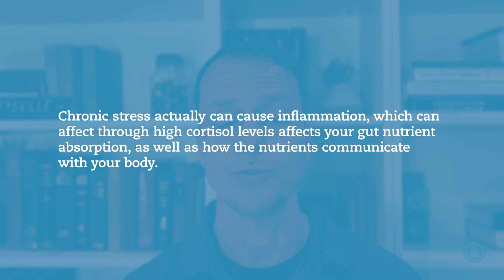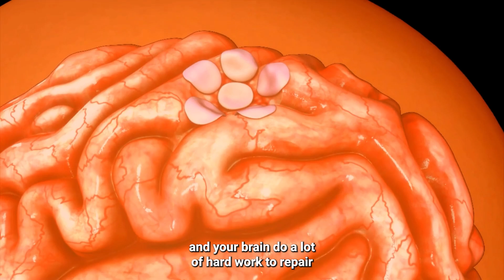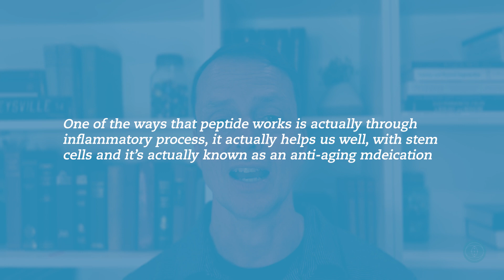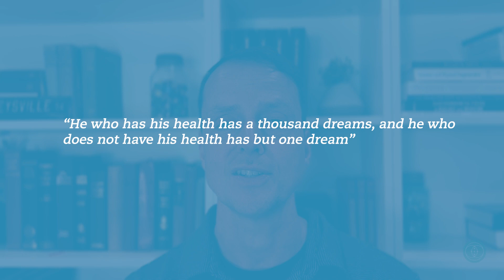How to reverse aging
𝐁𝐞𝐲𝐨𝐧𝐝 𝐖𝐫𝐢𝐧𝐤𝐥𝐞𝐬 𝐚𝐧𝐝 𝐆𝐫𝐚𝐲 𝐇𝐚𝐢𝐫: 𝐆𝐞𝐭𝐭𝐢𝐧𝐠 𝐭𝐨 𝐭𝐡𝐞 𝐑𝐨𝐨𝐭 𝐂𝐚𝐮𝐬𝐞 𝐨𝐟 𝐀𝐠𝐢𝐧𝐠

It's common knowledge that habits like smoking, excessive alcohol consumption, and insufficient sleep can hasten the aging process. However, there are a multitude of strategies to counteract the effects of aging.

As a Functional Medicine Specialist, my focus is always on uncovering and addressing the root causes. But to get to the heart of the matter, we need to know: What are the processes in the body that cause aging?

Be sure to watch this video or hop on to our blog post to learn more about this!